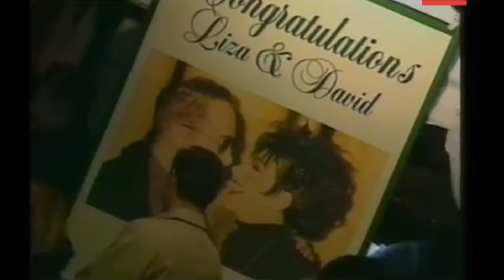Top 10 most expensive celebrity weddings 🤑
➡️ Whenever we think about celebrity weddings all that comes to our mind is destination weddings , expensive wedding gowns and insane amount of money spent on gifts and papaerazzi!

➡️ In today's episode of top 10's we are going to dive into ten most expensive celebrity weddings of all time and we are sure you will fine some inspiration for your big day too.

➡️ This video will reveal all the details about these extravagant events and the reasons that made these events so expensive . Some of these are extremely impressive and some will blow your mind !

➡️ Our today's list includes celebs like Justin Timberlake & Jessica , the Royal couples like Kate and William , Prince Harry and Meghan Markle

Welcome to the official YouTube Channel of Watch Musk - Where we'll rank and discuss just about any Top 10's you can imagine 🔝

Are you a fan of Top 10 videos? If so, Watch Musk is the perfect channel for you. With constant uploads, and videos covering all kinds of topics, you can binge-watch Watch Musk’s Top 10 to your heart’s content.
On this channel, we provide astounding, entertaining, and super informative lists - just for you!
Why? Because lists help us make sense of the world, they provide helpful summaries of everything! That's what Watch Musk stands for!
➡️ Watch Musk is the channel to explore amazing top 10 Lists videos and continue binge-watching Top 10's covering Movies, Music, Celebrities, and all that you need to know!
Watch Musk really is the perfect channel for all things Top 10, so be sure to like and subscribe, and don’t forget to hit that notification bell to never miss a TOP 10 List upload! 🔔